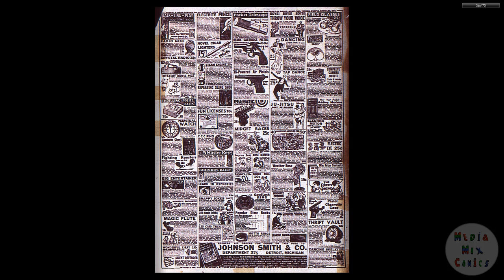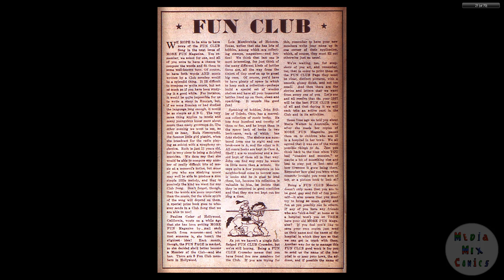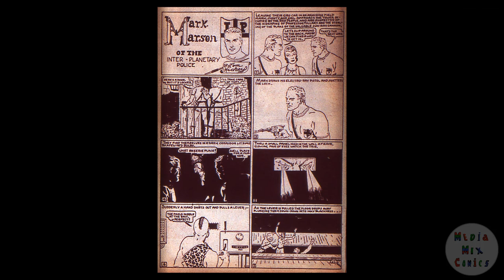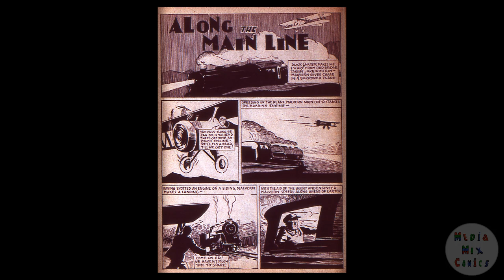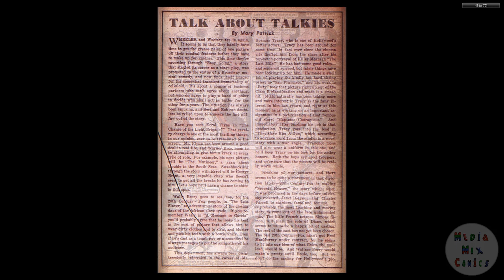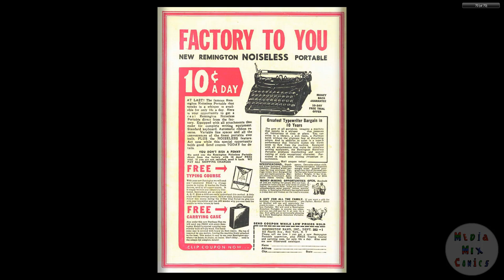DC CHRONOLOGY____00029 More Fun Comics 017